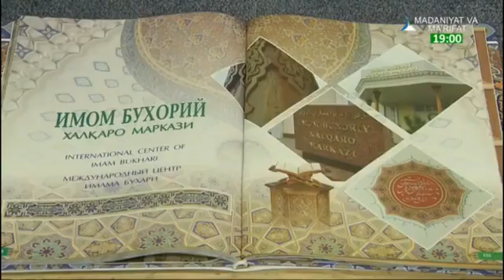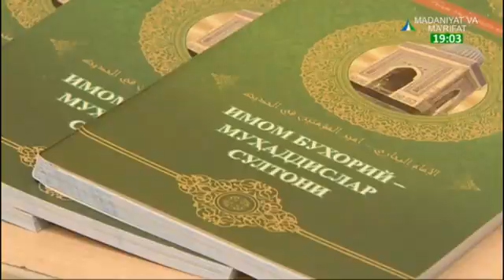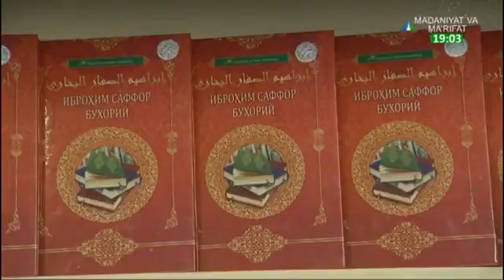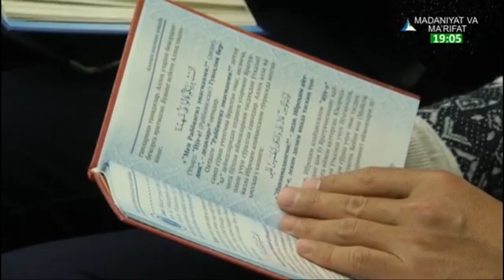Onlayn kitoblar taqdimoti-3